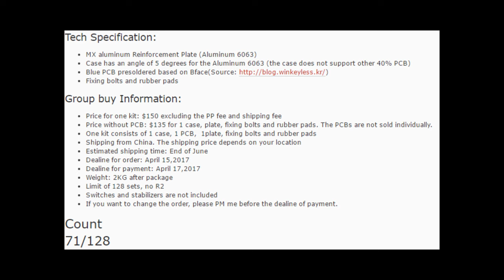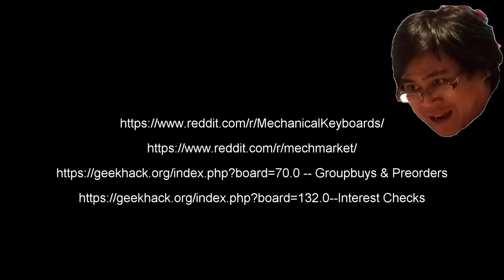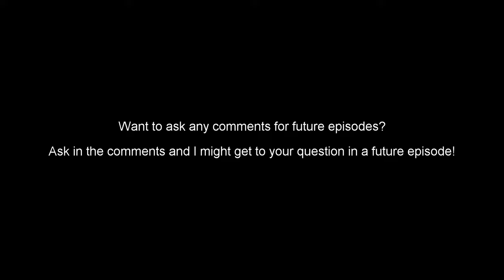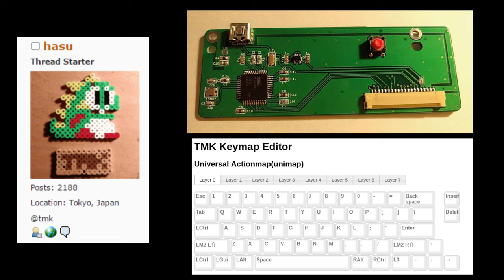This Week in Keyboard 04112017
Some news topics are kinda old news - my bad.
The show is back in a weird(er?) format. Let me know what you all think.

topic list:
Fizzcaps